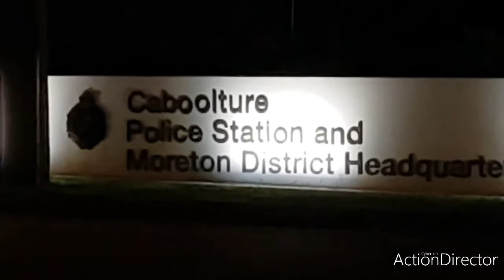POLICE OFFENCES 1/12/2021